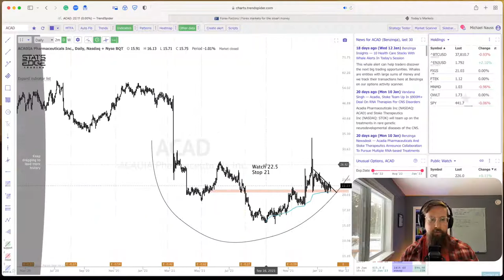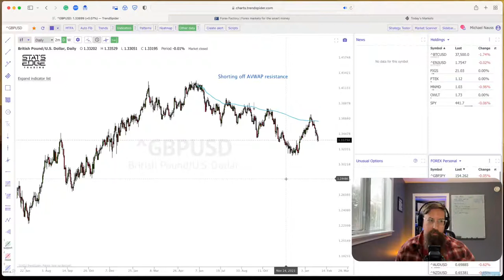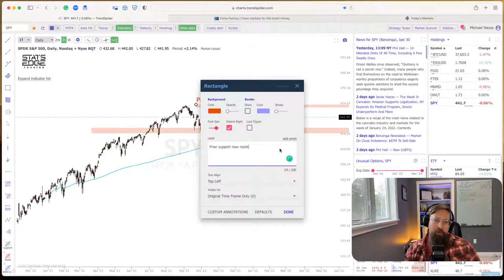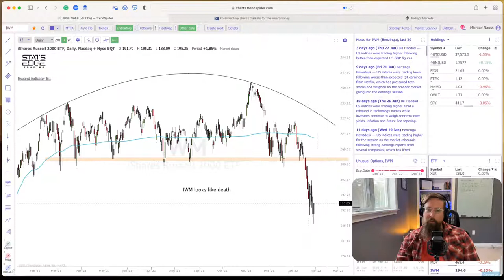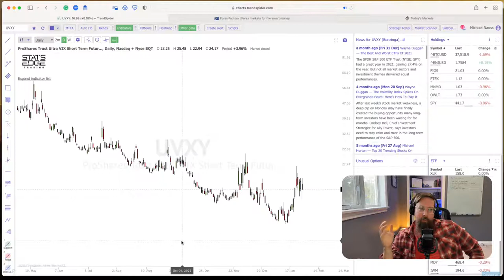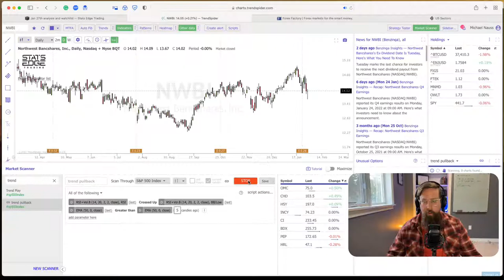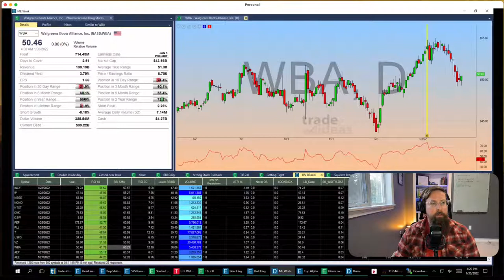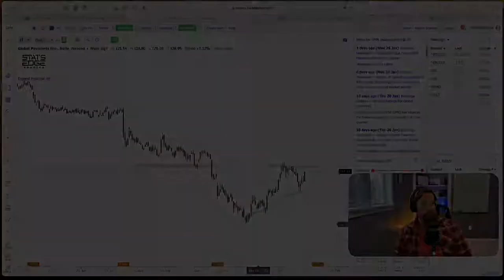Is The Bottom In?